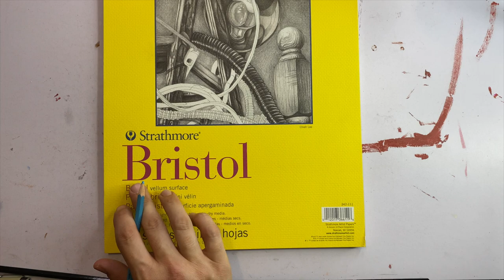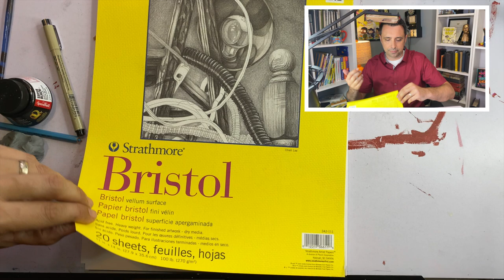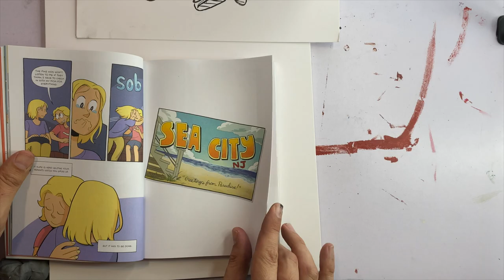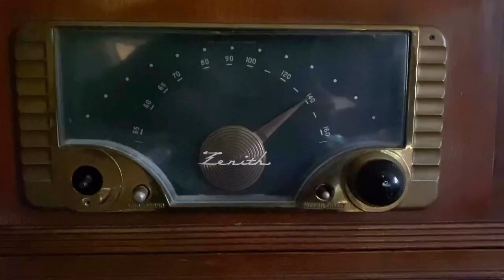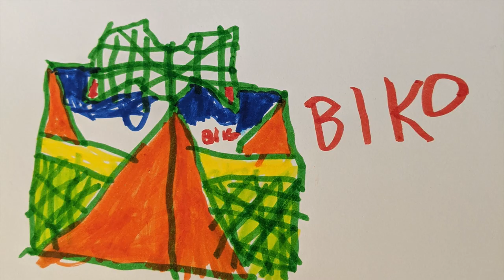Pro Tools for Comics (Part 1) & a Visit to the Baby-Sitters Club / Draw Every Day with JJK, ep. 49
Jarrett shares the professional tools he uses to make comics! Plus, a visit from Gale Galligan of The Baby-Sitters Club graphic novels! And more great art by YOU! Oh...yes, and pugs.

Art lessons from Jarrett J. Krosoczka—author and illustrator of Punk Farm, Lunch Lady, Jedi Academy, and the young adult graphic memoir Hey, Kiddo, which was a National Book Award Finalist.

StudioJJK.com/draweveryday.html